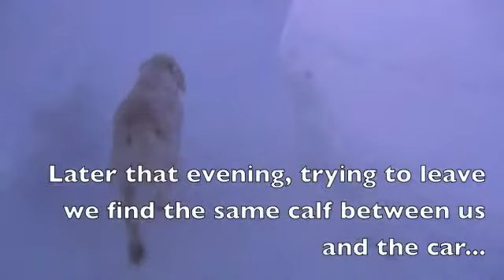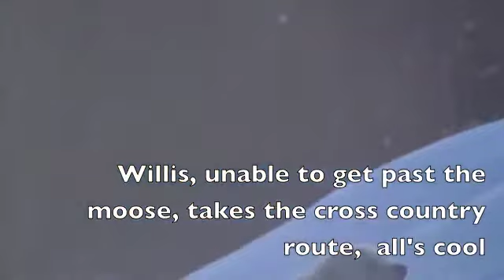Moose in the yard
With a record snowfall in Willow Alaska the moose end up in the trenches made from shoveling paths to the wood shed and the car.  Willis, a very smart and nimble Labradoodle manages to stay ahead of the yearling calf who doesn't want to share the trail.  Notice that the show is higher than the shoulders of the five foot plus tall moose.  Willis's person has to quick on his feet too with studied shoes and a lively shuffle.